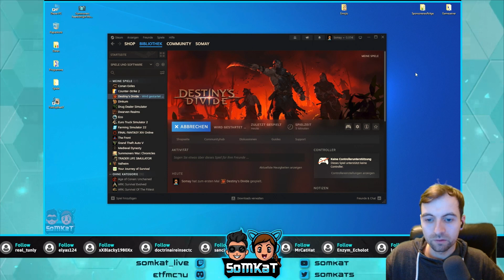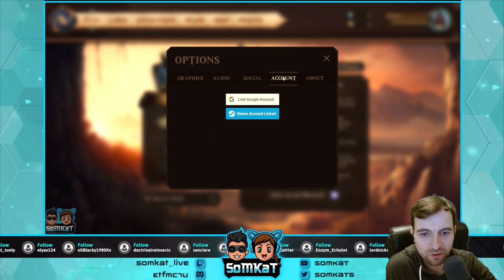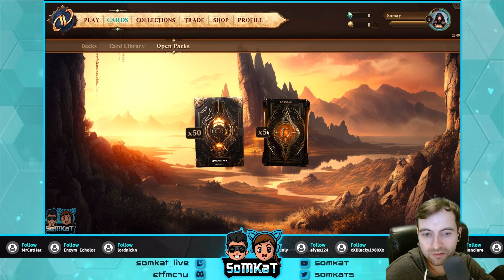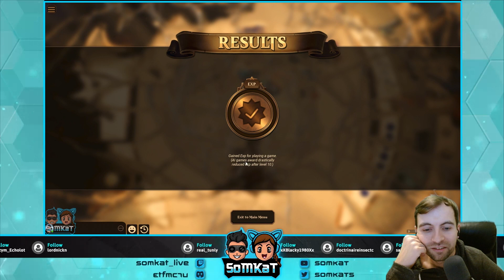Destiny's Divide | First Look